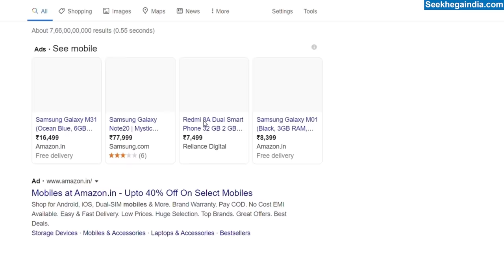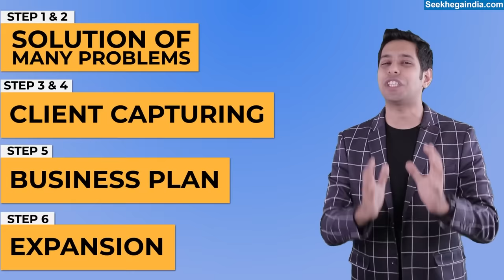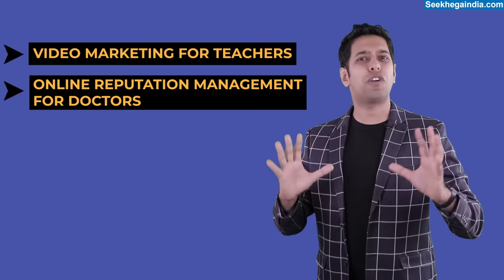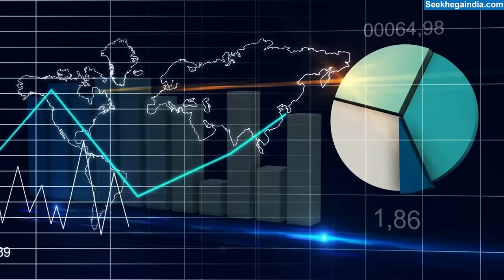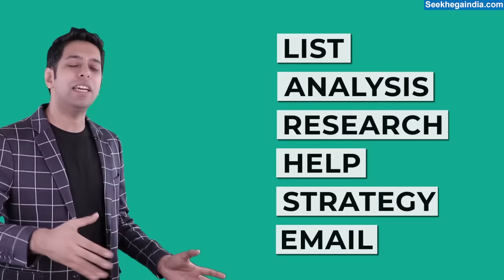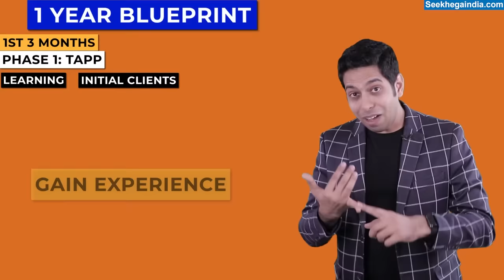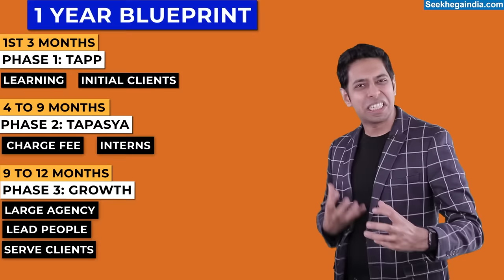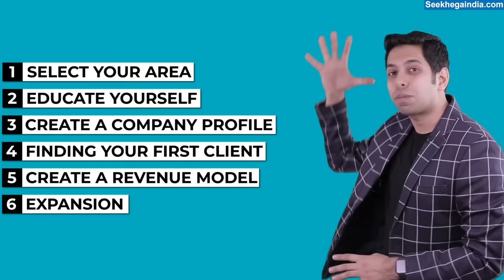How to Earn Money Online with Digital Marketing | by Him eesh Madaan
Digital marketing is a booming industry and it is the most appropriate time for you if you want to start your own digital marketing agency. In today’s video, you will get to know the answer of a much asked question - How to start a digital marketing agency? From creating a business plan to pitching your client, you will get to know all the steps to start a digital marketing agency with your brother and International Motivational Speaker Him eesh Madaan.

डिजिटल मार्केटिंग कैसे शुरू करें? अक्सर पूछे जाने वाले इस सवाल का जवाब आपको आज के इस वीडियो में मिलेगा जहाँ आप जानेंगे 6 स्टेप्स एक डिजिटल मार्केटिंग एजेंसी शुरू करने के लिए. अपने बिज़नेस प्लान को बनाने से लेकर क्लाइंट को पिच करने तक का हर स्टेप जानिए अभी, अपने भाई और International Motivational Speaker Him eesh Madaan के साथ |